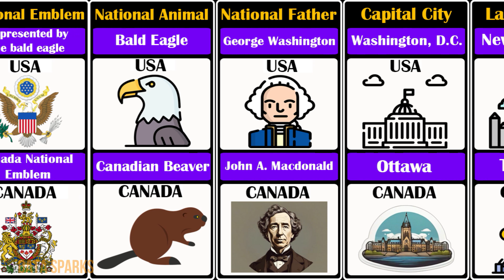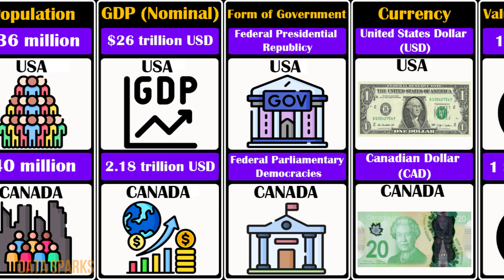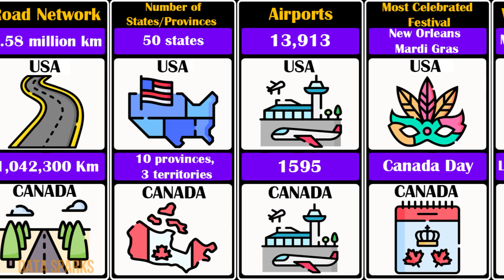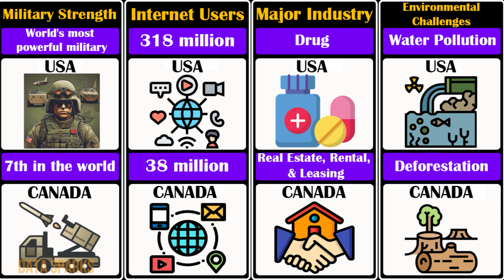Country Comparison Between United States (USA) vs Canada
"🌎 USA vs Canada: A Comprehensive Country Comparison! 🇺🇸🍁 Explore the unique cultural, economic, and lifestyle differences between the United States and Canada. From healthcare to education, we break down key aspects that set these North American neighbors apart. Join us on a visual journey to discover which country comes out on top in this friendly showdown! 🌐

this video make by me.
**SPREAD LOVE, NOT HATE! JOIN ME IN THIS FUN-FILLED YOUTUBE VIDEO WHERE WE’LL BE HAVING A BLAST! I PROMISE YOU, IT’S ALL IN GOOD FUN AND NOT MEANT TO OFFEND ANYONE.SO LET’S KICK BACK, RELAX, AND ENJOY THE PEACE TOGETHER! **

While creating this video, I have conducted extensive research and engaged in relevant discussions to ensure its accuracy. However, I cannot guarantee that all the data, numbers, facts, and images presented in this video are up to date or valid. Additionally, the order in which they are presented may not necessarily follow a specific sequence.-

United States vs Canada
Country comparison
North America comparison
USA and Canada differences
Canadian vs American lifestyle
Economy contrast USA Canada
Geography USA vs Canada
Cultural differences North America
Educational system comparison
Healthcare system contrast
Political systems USA Canada
Population demographics
Climate differences North America
Employment trends USA Canada
Quality of life comparison
Technology and innovation contrast
Historical background USA Canada
Immigration policies North America
Sports and entertainment differences
Tourism attractions USA Canada
Language diversity in North America
Food and cuisine contrasts
Transportation systems comparison
National parks USA vs Canada
Wildlife and biodiversity contrast
Social issues North America
Educational opportunities in USA
Canadian multiculturalism
Economic opportunities in Canada
Taxation systems comparison
Currency contrast USD vs CAD
Social welfare programs in North America
Health care access USA vs Canada
Urban vs rural lifestyle
Technological advancements in both countries
Business and entrepreneurship in North America
Historical landmarks USA Canada
Cultural festivals and events
Famous personalities USA Canada
Employment prospects in both countries
Immigration trends North America
Public education systems comparison
Environmental policies USA Canada
Natural resources and industries
Housing markets in USA and Canada
Cost of living contrast
Family life and values in North America
Government structures in both countries
Future prospects for USA and Canada